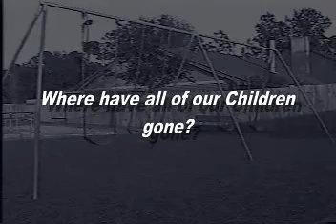Where Have All the Children Gone?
A Public Service Annoucement about the pangs of violence present in public schools.

FreeWrite Designs
Director: Zane Cochran
Producer: Adam Freeman
Student: John Eric Hulme
Hired Goon #1: Ryan Lamb
Hired Goon #2: Johnathan Howard
Hired Goon #3: Maco Villareal
Hired Goon #4: Randy Stolle
Child #1: Marcus Ashdown
Child #2: Marcia Ashdown